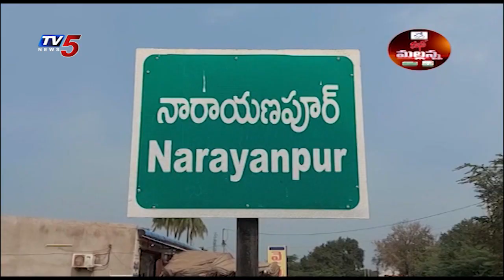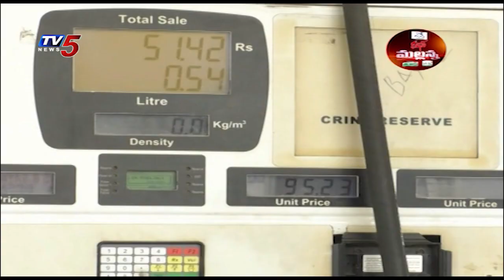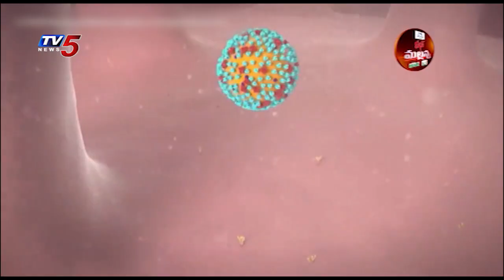Mass Mallanna Muchatlu | Full Episode | 21st February 2021 | TV5 News